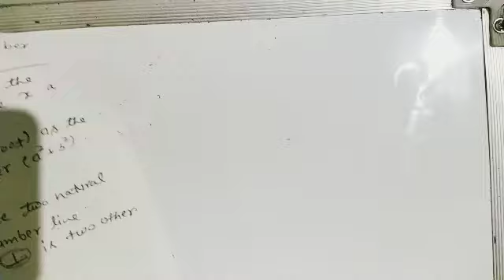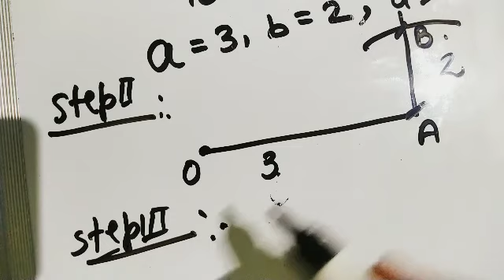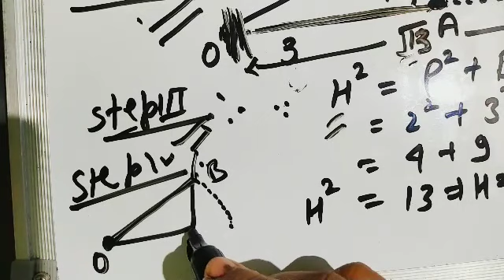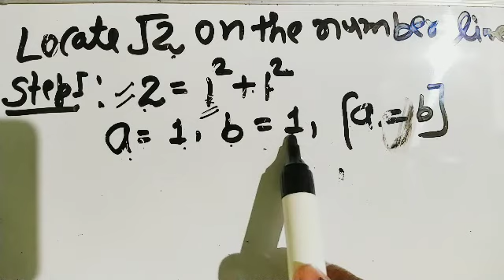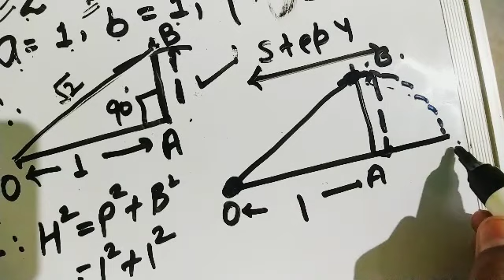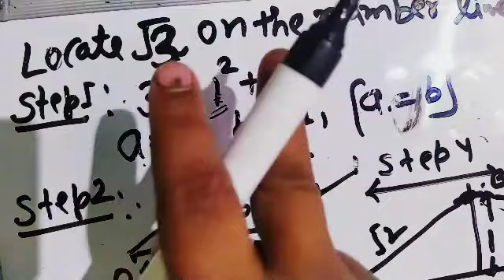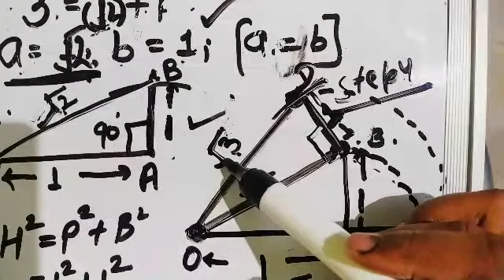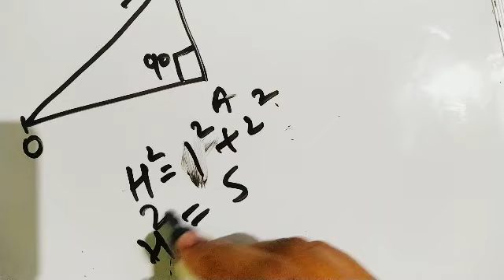Number system Part -3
Locate an irrational numbers